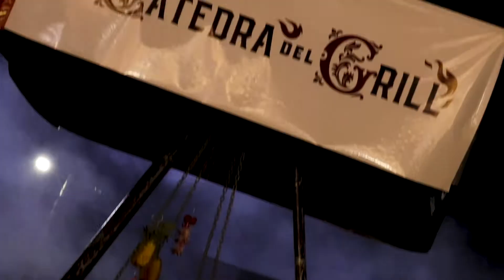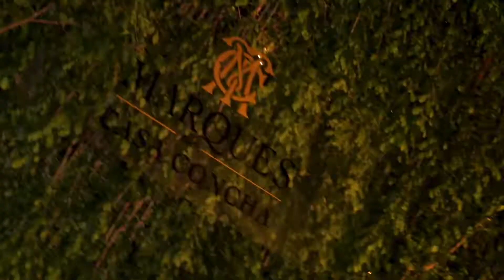El Festival con más variedad de vinos y cervezas que se ha visto!! | Wine and Beer | ET y Nada Más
El ya reconocido WINE AND BEER 2022 llegó a fascinar a sus asistentes con un evento renovado y ESPECTACULAR, en donde la música en vivo, la comida y sus bebidas fueron lo más aclamado.

Instagram ET Y NADA MAS